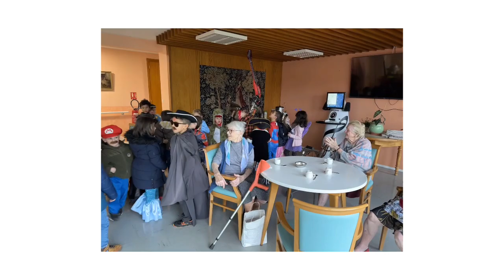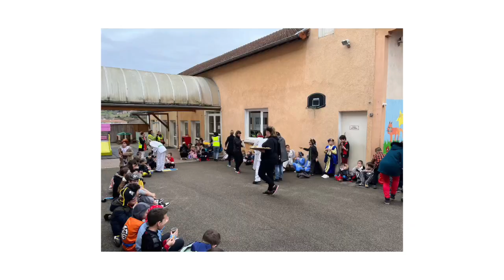Ecole Pierre Faure Carnaval 2024